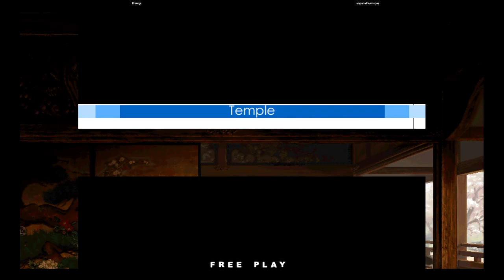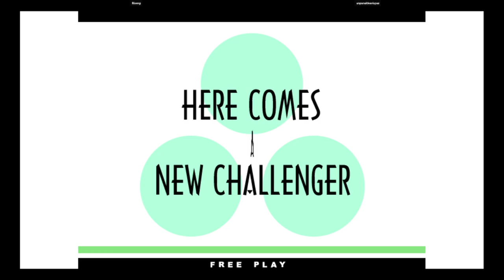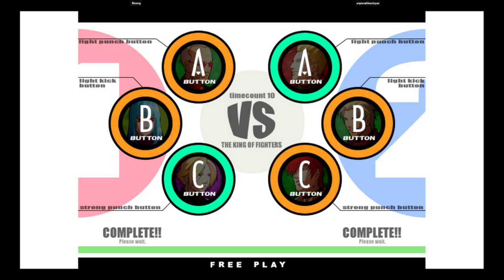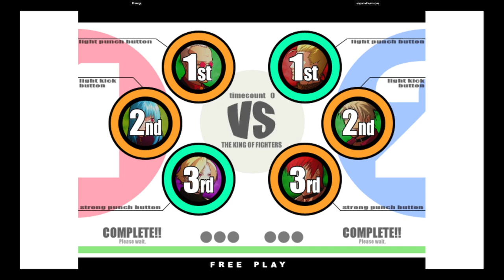KOF XI | Riseng VS unpanaldeavispas | 🇲🇽🇲🇽 Fightcade2